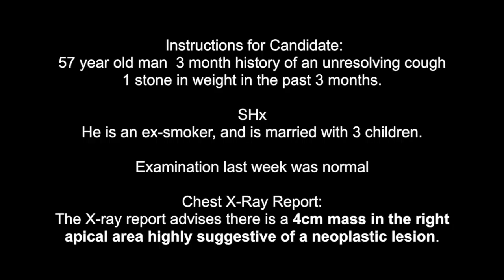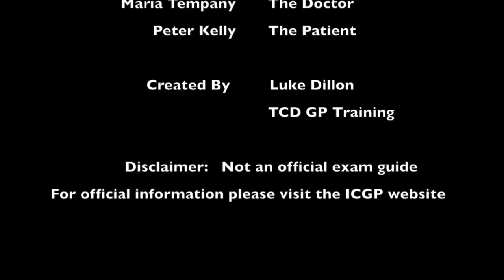Breaking Bad News 2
This video is about Breaking Bad News 2